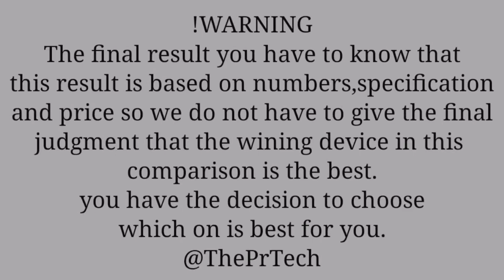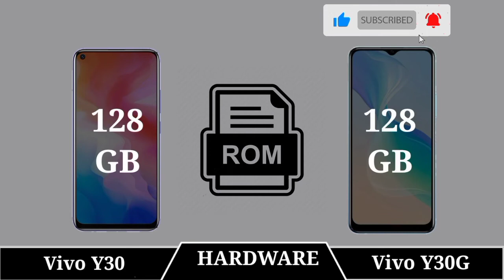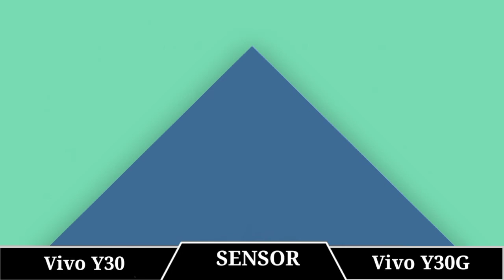Vivo Y30 Vs Vivo Y30G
|| Full Comparison Of Vivo Y30 Vs Vivo Y30G || Vivo Y30 Vs Vivo Y30G review

In This Video We are Comparing Vivo Y30 Vs Vivo Y30G

Video Highlights

Introduction
Display
Camera
Hardware Chipset And RAM-ROM
Battery Charger And OS
Main Features
Also Support